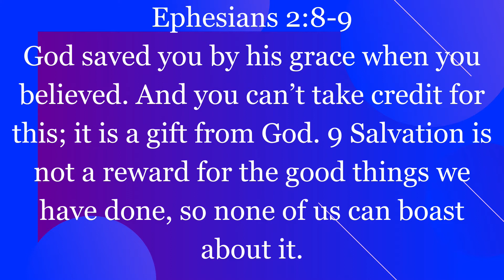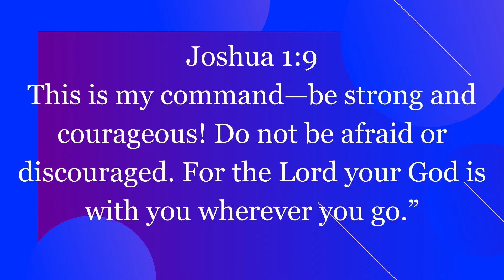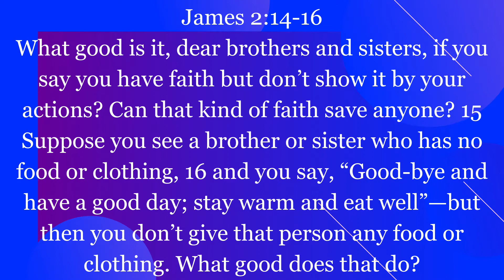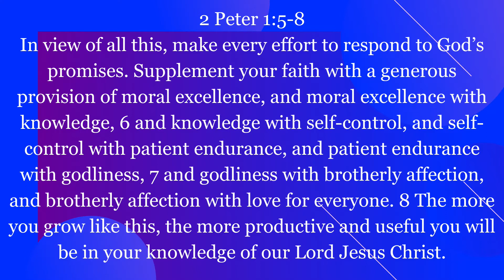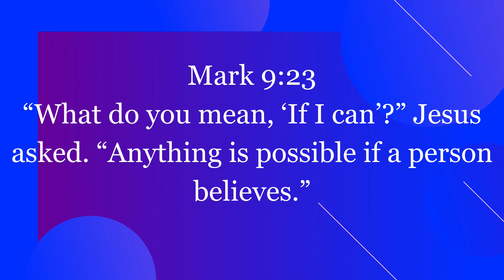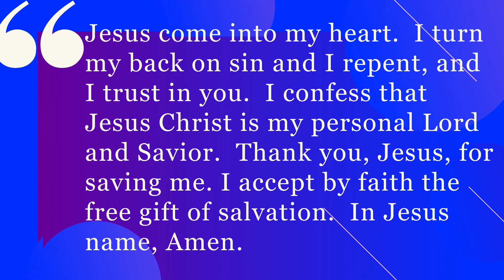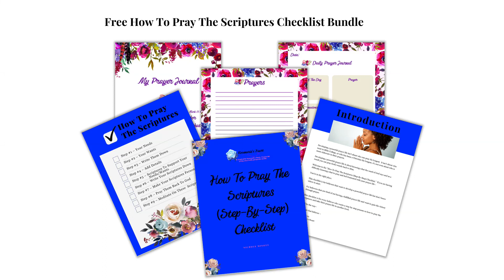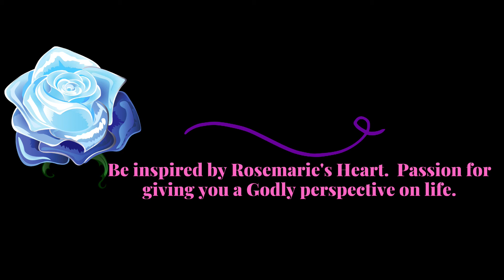Benefits Of Faith | Having Faith In Uncertain Times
Want to know the benefits of faith?  In this video I will provide you with the benefits of faith and why you should trust God so that you can finally feel at peace.  Don’t forget to grab my FREE Identity In Christ Toolkit

Quick Links

Helpful Resources

Video Description

Want a benefits of faith Bible study that WORKS?  If you want to know why you should trust God and need an amazing Bible study to help you do it, this video will show you why I trust God and keeping faith in God during hard times.

You’ll know how to have faith in God completely and all the best tips for trusting God in all circumstances, so you have peace of mind.

If you’re looking to find out what faith in God means and what does it mean to have faith in Jesus to help you to start trusting God in tough times, this video will show you everything you need to know about the power of faith in God.

Next time you’re dealing with a hard situation and you want to continue trusting God in all circumstances this Bible study will help you to get started and you’ll be set up to keeping faith in God during hard times.

Watch the video and to find out what are the benefits of faith to set you up to continue trusting God in all circumstances.

Want my help taking action? Grab my – Who I am In Christ Prayer Journal that will encourage you to believe what the Bible says about you by declaring His Word daily

Mission Statement

Rosemarie’s Heart inspires believers to develop a deeper relationship with God by building up their faith through the Word of God. Empowering them to live their lives as overcomers and victorious through Christ Jesus!  As a believer that has overcome many obstacles, I know that it is possible to live a victorious life no matter what the enemy sends our way.